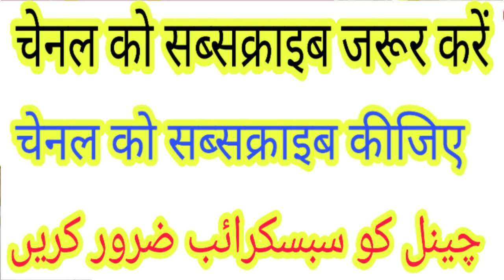हज़रते अली का फरमान जरूर सुनें। कभी भी बगैर नियत के मत करना: वरना .... (Naseem akhtar Moradabadi